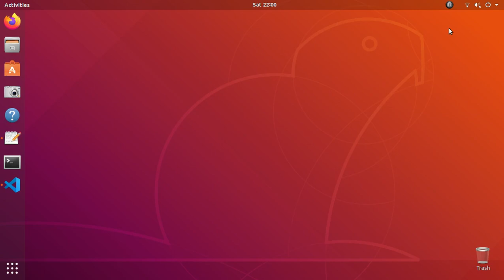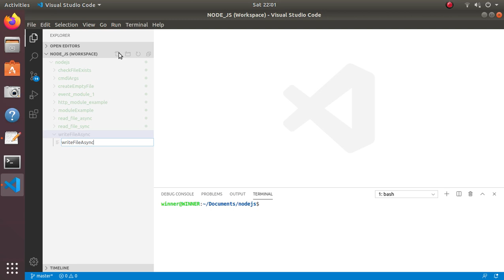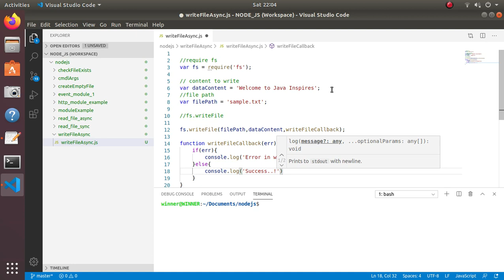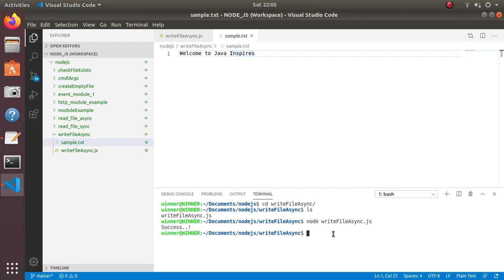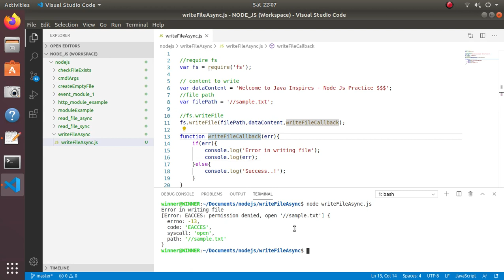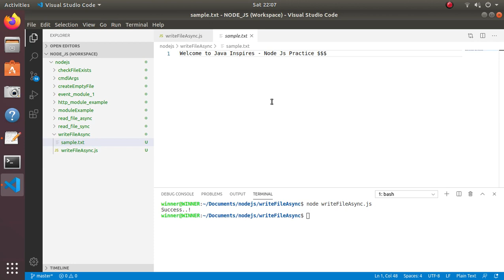How to write a file Asynchronously in Node Js | Java Inspires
In this video, learn how to write a file asynchronously in node js

In Node.js,
From fs module,

provides an api 'fs.writeFile()' to write to files async-hronously

syntax:
 'fs.writeFile(file,data,[options],callback) '